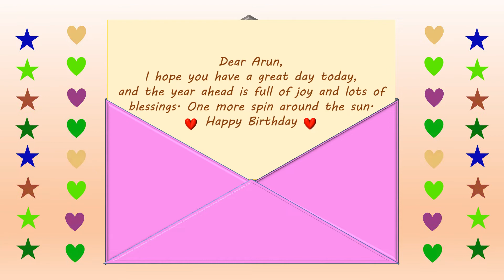Happy Birthday Arun